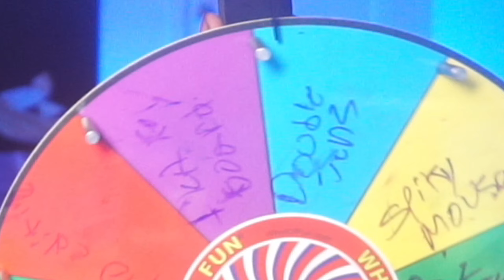Every Death The Wheel Chooses My Punishment...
TODAY i played arena but if i die i have to play the next map with a punishment

all of my recording equipment/peripherals/recommendation setups

29.0% targetting and scoped
RES: 1920 x 1080
BREED : Different

fortnite, no keycap , spiky mouse , challenges, wheel,